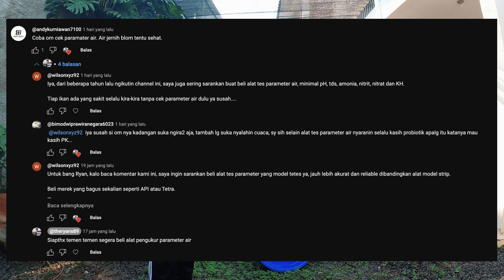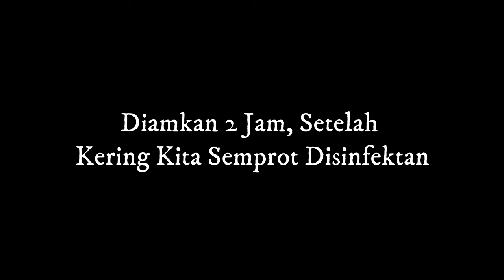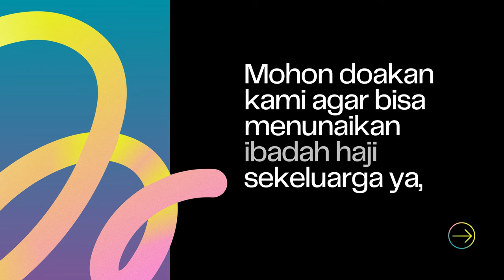Cara Merawat Peralatan Kolam Ikan Koi Supaya Tetap Higienis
THE RYANS.
selamat bersenang senang, assalamualaikum!
571
Koi89